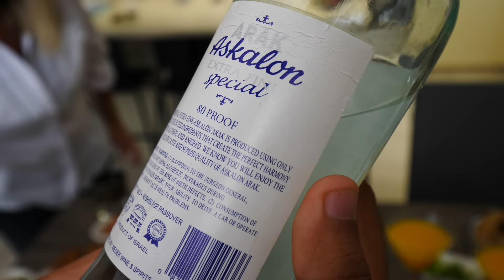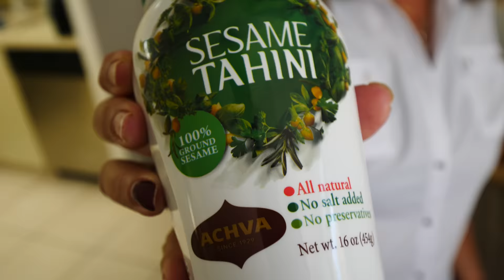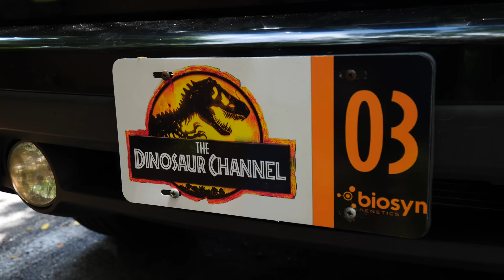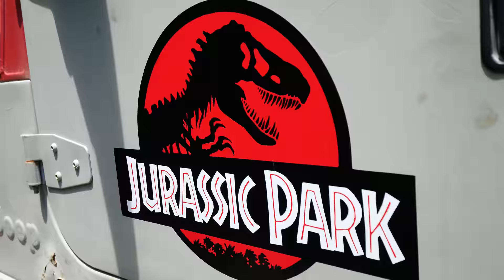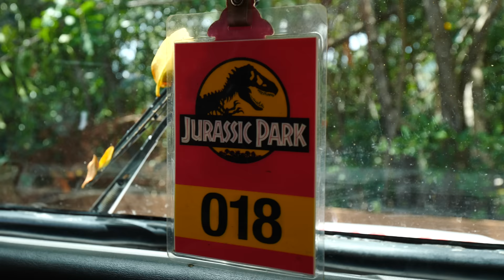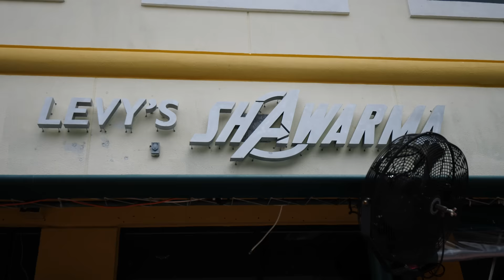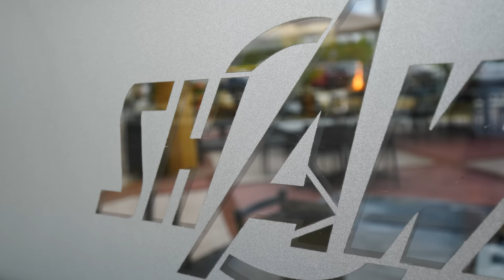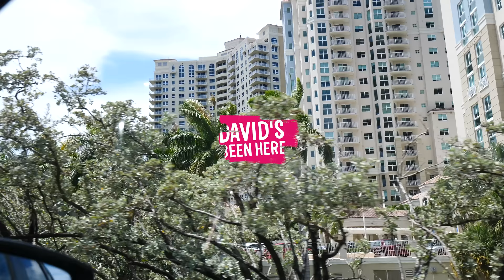Home Cooked ISRAELI JEWISH FOOD + Levy's SHAWARMA in Aventura, Florida!!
As you guys know, one of my biggest passions is to experience cuisines from around the world. So when I linked up with my friend Tal, a.k.a. The Traveling Clatt, I knew we had to go on a full-out Israeli Jewish food tour in Miami, Florida!

Tal and I started out with breakfast at his home, where his mom would make us some traditional Israeli Jewish dishes. She has a home cooking business!

The food she prepared looked amazing. It’s all traditional Israeli Jewish food! We started with some milky arak, which we mixed with a bit of water to cut it. It would have been too strong otherwise!

We started with the jachnun, which is a sweet, log-shaped pastry from Yemen. It was soft and buttery, and came with some tea eggs, which are eggs boiled in tea! We ate the jachnun with some shredded tomatoes with harissa.

The egg was brown on the inside and had the aroma of the tea. You unroll the jachnun layer by layer and wrap a bit of egg in it. Then, you dunk it into the tomatoes! It was fantastic, even though it was dough, butter, and margarine.

I loved adding the tahini to the jachnun. It added a creamy element and a whole new layer of flavor! Then, we jumped on the malawach, a type of fried flatbread from Yemen.

You can add eggs to it and dunk it into the tomato salsa. It’s so crispy and flaky. It’s very similar to a paratha and went so well with the tahini. I loved that everything we were eating was from a mix of cultures throughout the Middle East!

Next were bourekas, which are the kosher, Israeli version of the burek you’ll find in the Balkans. They’re often stuffed with potatoes or cheese, but can also be stuffed with ground beef or lamb. You can put an egg in it as well!

It was airy, crispy, and flaky, and stuffed with cheese. The boureka was so tasty and layered I had to have another one! We followed that with an Israeli salad, which is a Mediterranean salad containing tomatoes, onions, cucumber, oil, lemon juice, salt, and pepper.

We finished with the shakshuka, which is a thick, pasty tomato dish containing bell peppers, garlic, and onions, and topped with sunny side up eggs and parsley. It was incredible with the Israeli pita and the tahini!

Then, we saw Tal’s Jurassic Park cars, including a Jeep Wrangler made to look like the first movie! We arrived at Levy’s Shawarma. They’ve changed their logo to the Avengers font!

Inside, we saw them roasting the shawarma, plating five salads, frying falafel, grilling pita, and more!

At our table, we had several dishes: lamb, turkey, and chicken shawarma; schnitzel; falafel; chametz (sour pickled carrots, radish, celery, and pickles); pinto beans with rice and noodles.

The falafel with the hummus and tahini was rich, fluffy, silky, and unique. I loved the crispy chicken schnitzel, soft fries, and sour chametz. It was a nice, crunchy palate cleanser!

The shawarma with the cabbage, tabbouleh, fried onions, fried eggplant, and tahini blew my mind. It was the perfect mix of spice, savoriness, sourness, and crunchiness!

Finally, the chocolate babka was a rich, layered cake! It’s non-dairy and was so good!

I focus mostly on cuisine, culture, and historical sites, but my passion is food! I love to experience and showcase the different flavors each destination has to offer, from casual street food to gourmet restaurant dining. Let’s explore the world together!